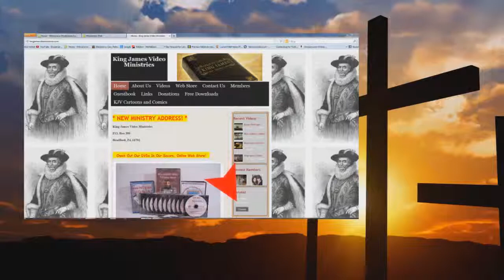Audio Angels What Are They